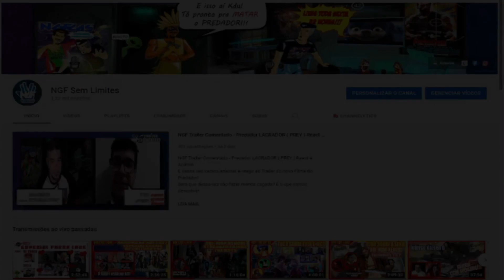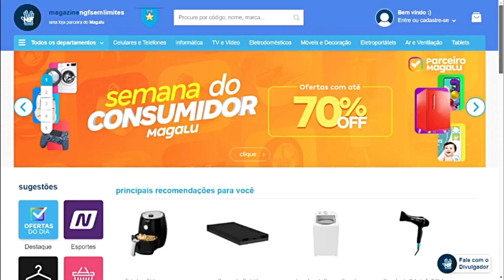Obi Wan Kenobi ( com Spoilers )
NGF Reviews - Obi Wan Kenobi ( com Spoilers )
Bora analisar essa série que quase ninguém gostou! ( sera? )